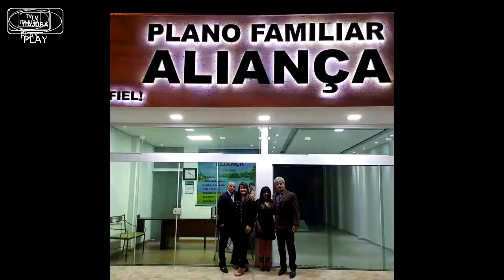Jose Uelton 31 01 19 TV ITAJUBA ENTREVISTAS